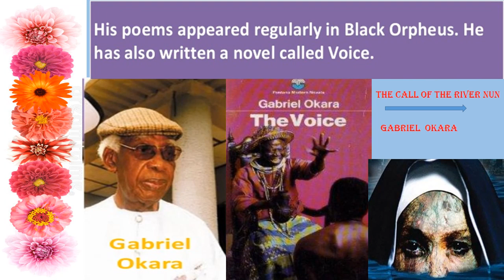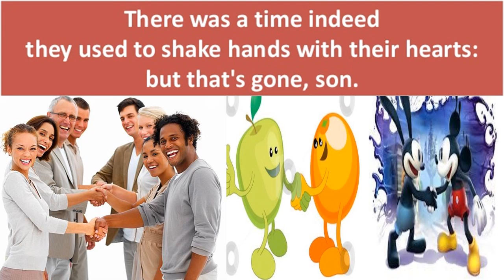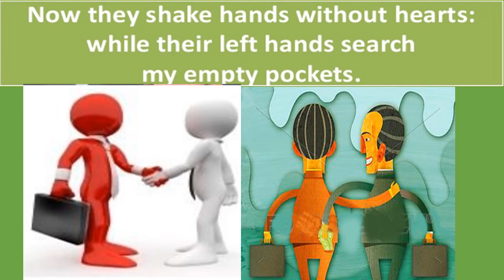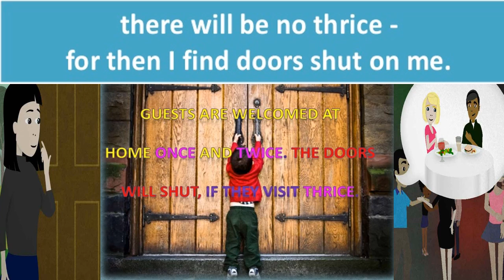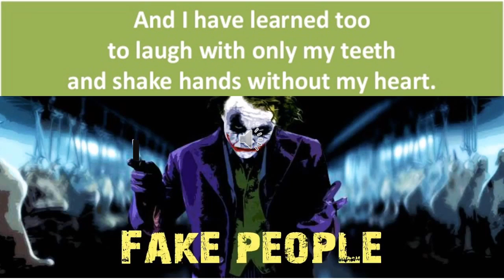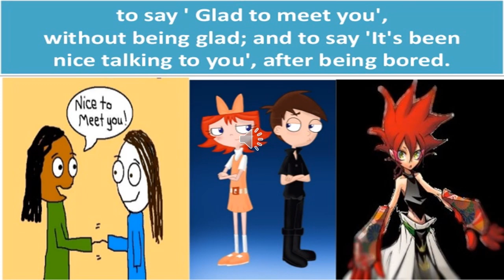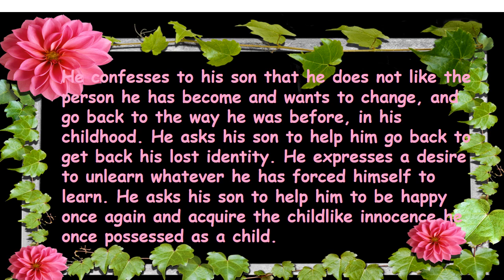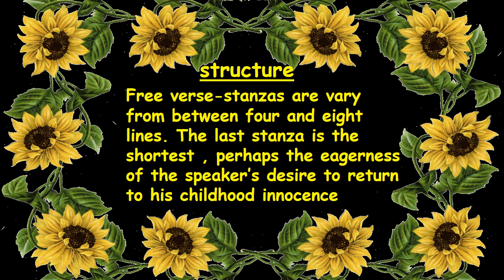once upon a time Poem 1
A beautiful poem which speaks about the difference of the behavior of the people of the past and the people of the present. Even the good natured people also change  themselves according to the time and situation. actually this is not good sign for peaceful harmony among the  mankind. so we must be real ,sincere and trustworthy in our behaviour.